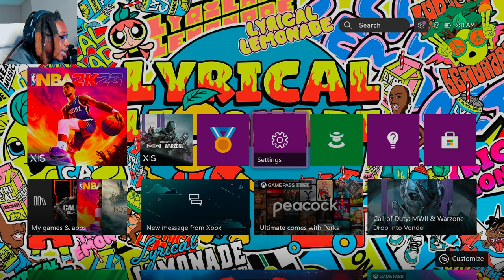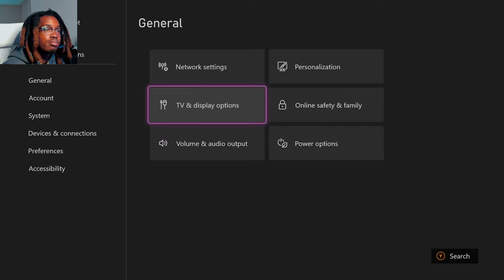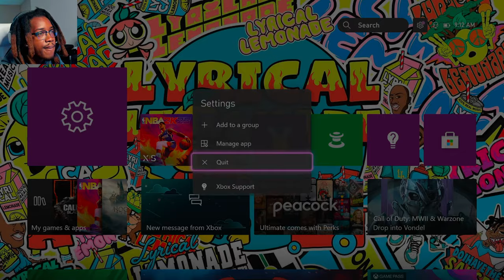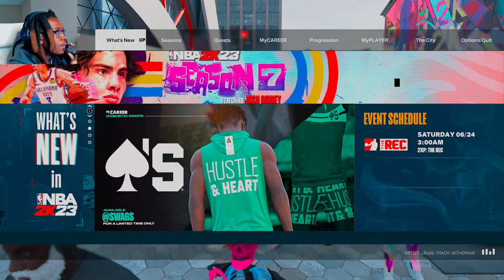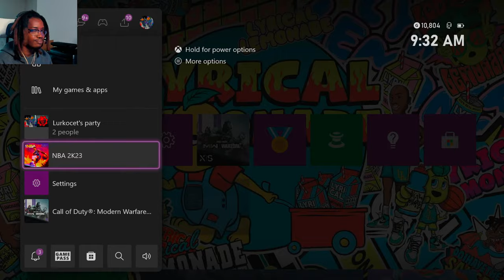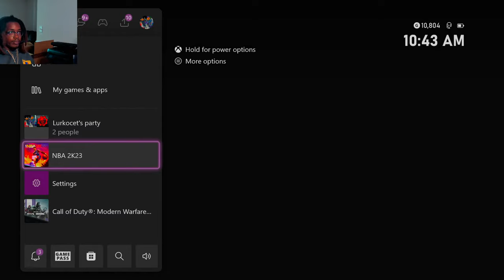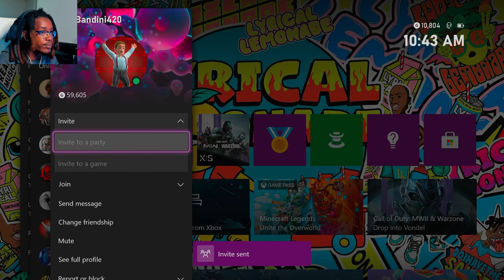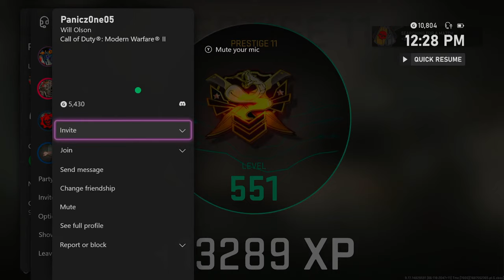🔴 LIVE - this ish 2 craaaazy - Tony Savage